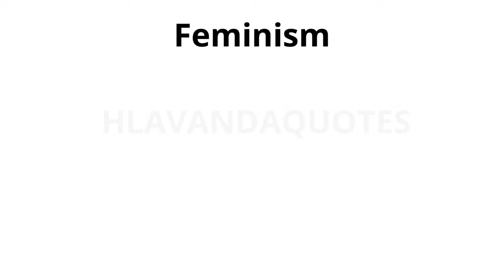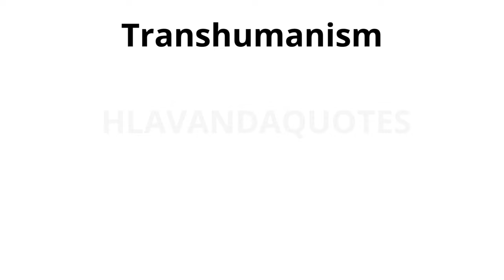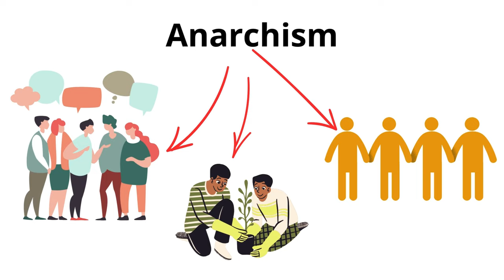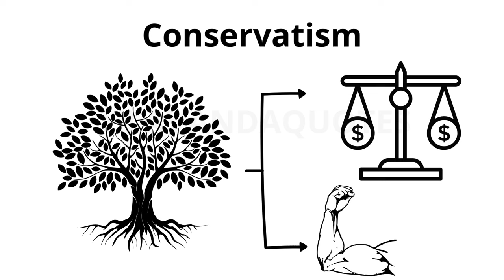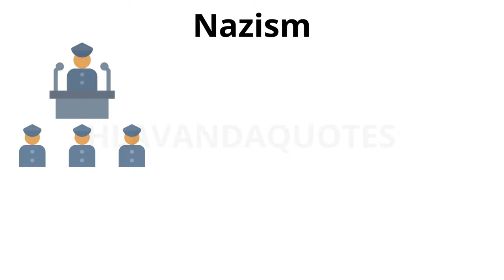Every Political Ideology Explained in 5 Minutes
-- TIMESTAMPS --

0:00 Authoritarianism
0:13 Libertarianism
0:24 Feminism
0:34 Enviromentalism
0:46 Egalitarianism
0:58 Transhumanism
1:10 Communitarianism
1:21 Populism
1:32 Communism
1:43 Separatism
1:54 Anarchism
2:07 Syndicalism
2:23 Corporatism
2:36 Republicanism
2:50 Capitalism
3:02 Socialism
3:12 Conservatism
3:26 Liberalism
3:39 Imperialism
3:54 Progressivism
4:04 Fascism
4:17 Nazism

We are a dedicated group passionate about sharing the insights and wisdom of individuals who have made notable achievements in their lives. Our affinity for knowledge and creativity drives us to craft content that breathes fresh life into timeless quotes and renowned sayings from various eras.

Our unique authorial voice, coupled with meticulous attention to detail in every aspect of our content creation, allows us to produce high-quality materials that inspire and educate countless individuals worldwide.

Our channel serves as an endless wellspring of wisdom, offering valuable insights and thought-provoking ideas that you can revisit anytime. Join our growing community and delve into a world of knowledge, wisdom, and inspiration.